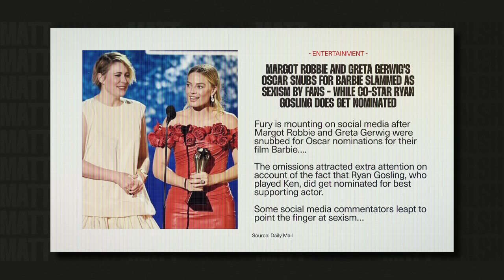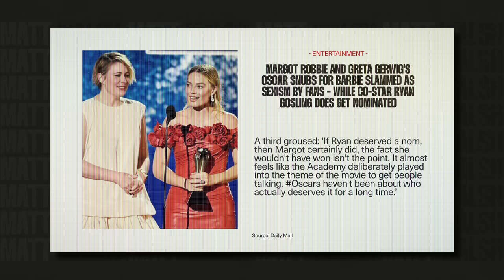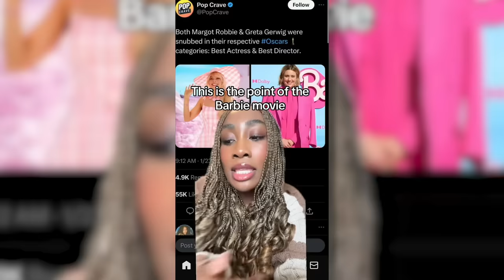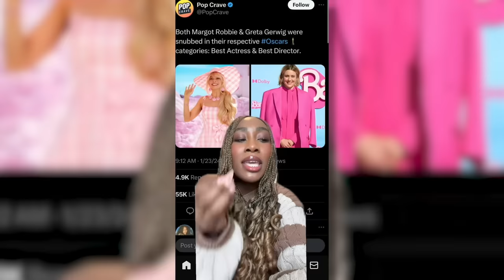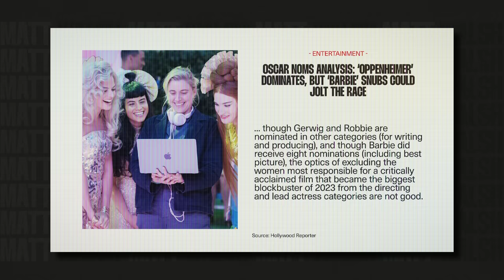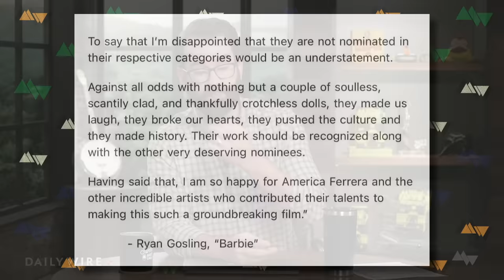'Barbie' Is A Trash Movie And Doesn't Deserve Any Oscars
Barbie fans cry sexism because the Barbie movie didn't get enough Oscar nominations. But the fans should be grateful it got any nominations at all, considering the film is pure trash.